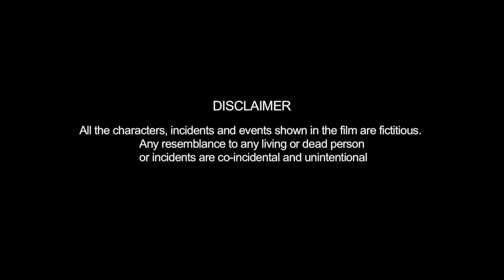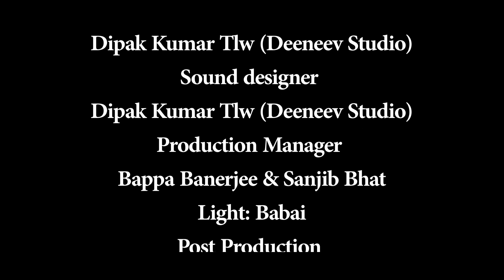Episode:-4 | "The BLACK AND WHITE" | Hindi Web Series | Short Film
The second last episode of the series marked with some twists in it. Problems come in everyone's life but in all these extreme situations one always has a soft corner?
Rupankar's second weakness was his all time friends Dheeraj and Sushanth
What's gonna happen?
How time is going to kill or save Rupankar!
Lets find out in this series and in the next one i.e
Fifth Episode of "the BLACK AND WHITE"
Countless number of thanks to our team, supporters, viewers and subscribers

Directed By:- Abhishek Tewari
Story,Screen play:-Prantik Satpati
Editor :-Anup Samaddar
Singer:-Prantik Satpati

Lots of love from Team B_H FILMS PRODUCTION

Online Distribution
ChromFx Studios | Belghoria | Kolkata